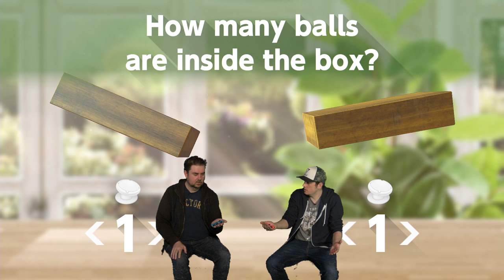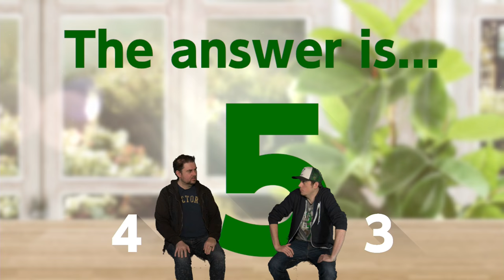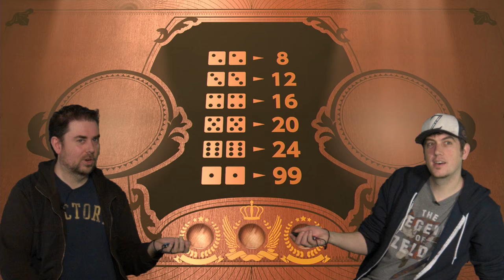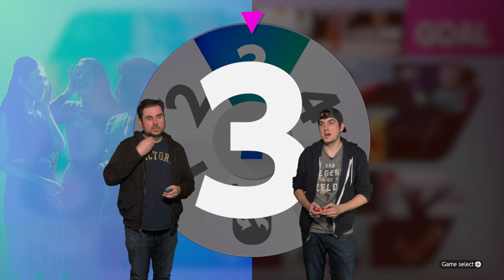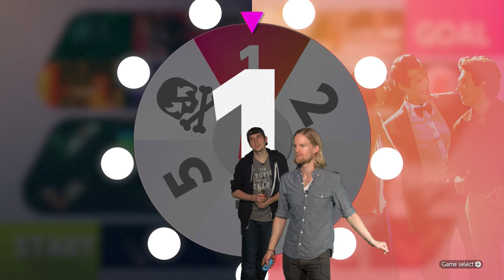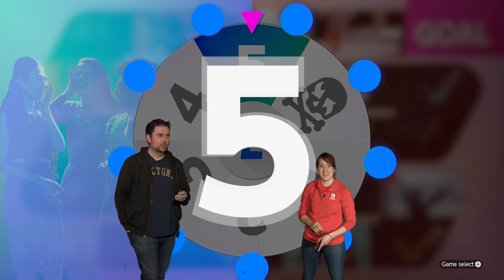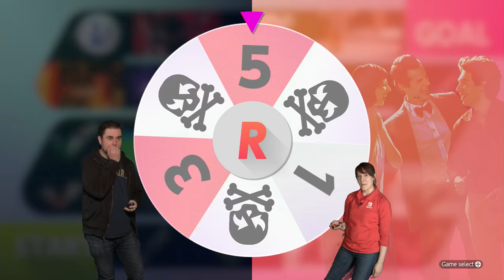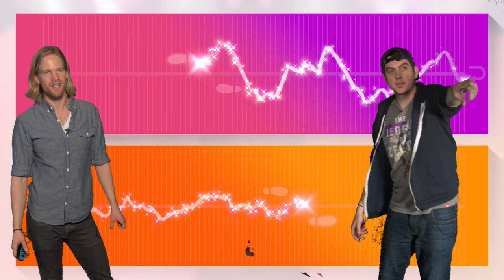We Play 1-2-Switch with Nintendo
Jeff and Drew stare down Team Nintendo in a contest of milking, hip shaking, and gorilla wooing.